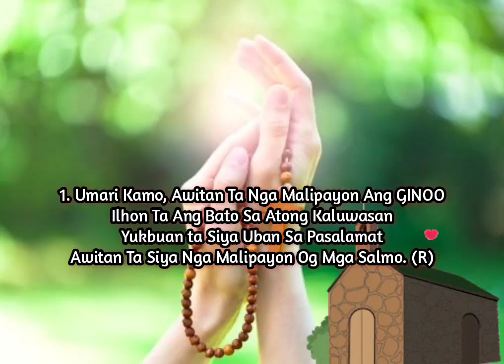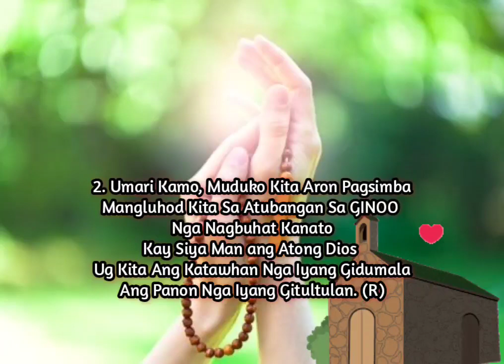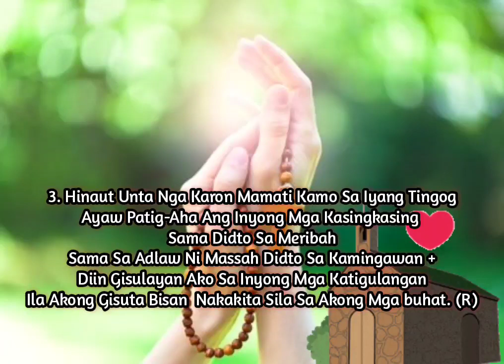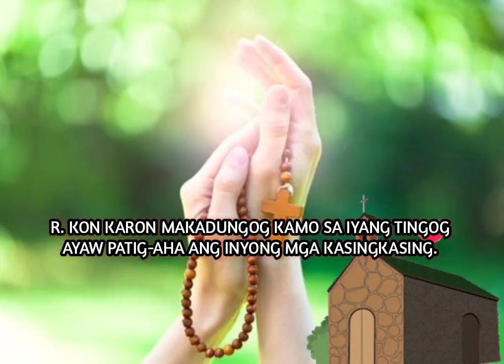SALMO 95: KON KARON MAKADUNGOG KAMO SA IYANG TINGOG AYAW PATIG-AHA ANG INYONG ..... |October 2, 2022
SALMO RESPONSORYO 95: 1-2, 6-7, 8-9
27th Sunday In Ordinary Time - Year C

CHORDS:
      Em                          B7                Em
R. KON KARON MAKADUNGOG KAMO SA
                  Am                   Em
 IYANG TINGOG AYAW PATIG-AHA ANG
     Am       B7                 Em
 INYONG MGA KASINGKASING.

Berses:
D           G
D           G
B7        Em
C          B7

Music Original Composed of @MerlynMB